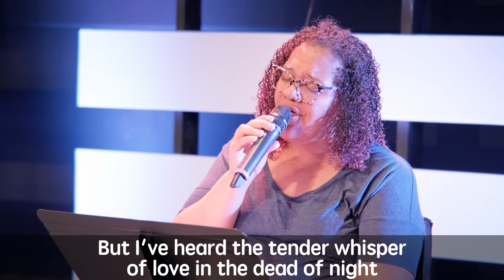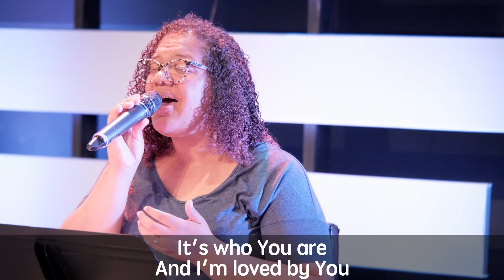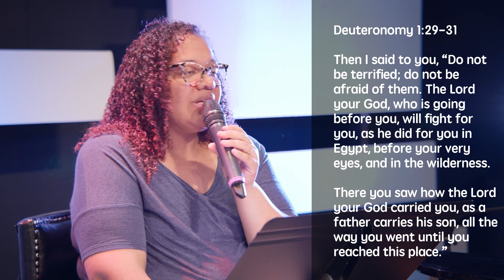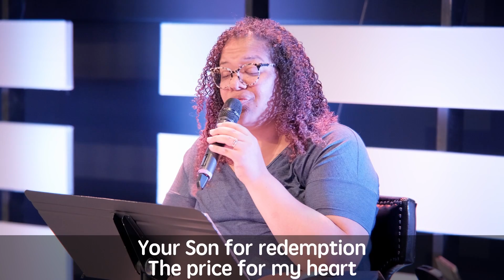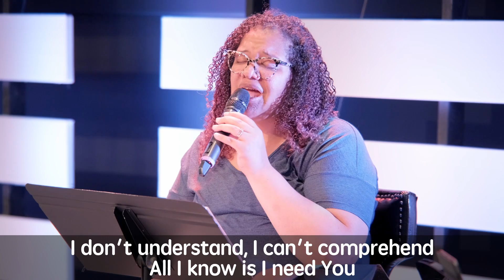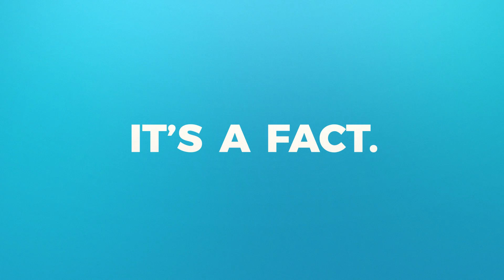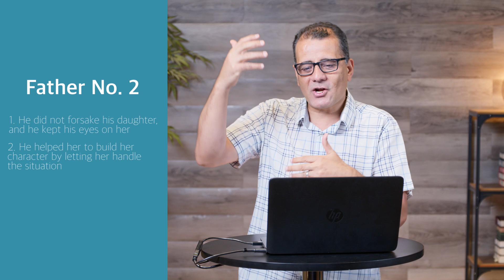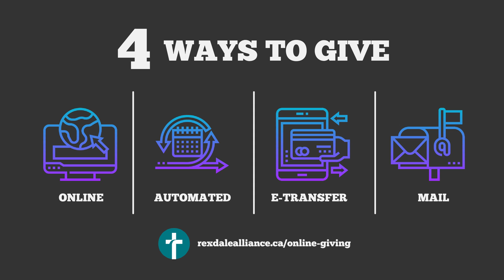RAC Father's Day Service [June. 20]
Welcome to church today! Thank you for joining us as we hear from Pastor Melad on what it means not to be perfect fathers but Godly fathers!

New to Rexdale Alliance Church? Fill out a virtual connection card to get connected
APP DOWNLOAD LINKS!

Song Info:
Common Hymnal Publishing (Admin. by Capitol CMG Publishing)

Cody Carnes | Matt Maher | Ran Jackson
Songs From Richmond Park (Admin. by Essential Music Publishing LLC)